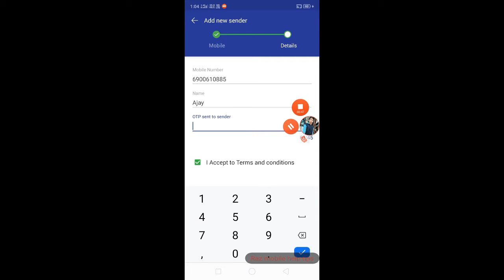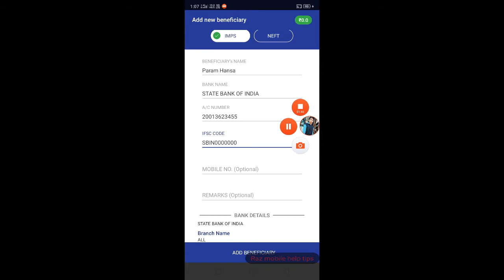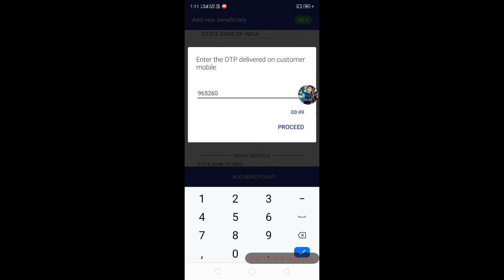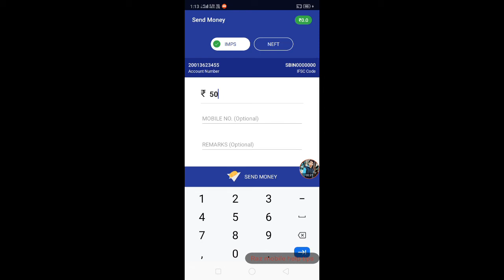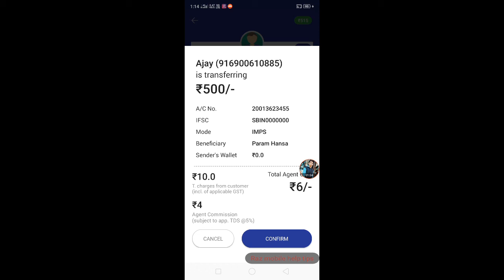How to money transfer spice money and beneficiary cash cash withdrawal